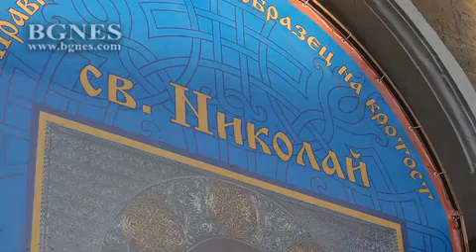Над 8000 души с името Никола и Николай празнуват имен ден във Варна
По случай – Никулден, пред православния храм „Св. Николай Чудотворец” във Варна се проведе военен ритуал и отслужване на молебен за здравето и силата на военните моряци по случай църковния празник на Св. Николай Мирликийски – закрилник на моряци и рибари, и във връзка с навършването на 150 години от изграждането на православния храм „Св. Николай Чудотворец”.Походна кухня и личен състав от Военноморските сили участваха в приготвянето на Никулденска трапеза, която включва рибена чорба. Морският храм "Св. Николай" е построен през 1865 г. Стари хора разказвали, че причината за градежа станал даден обет пред Бога и пред закрилника на моряците св. Николай . /БГНЕС